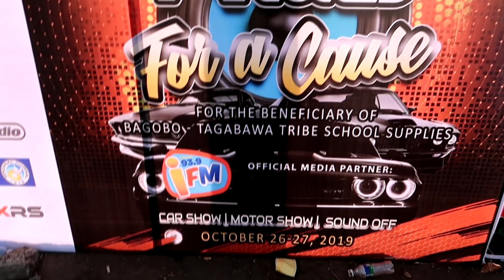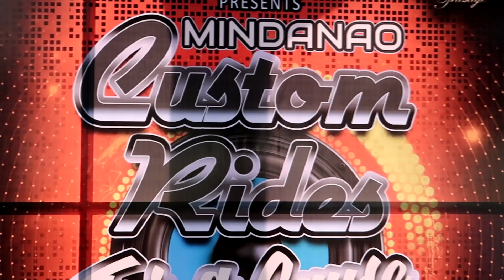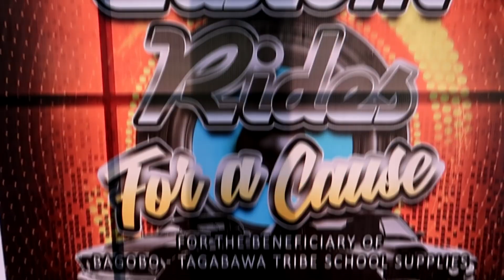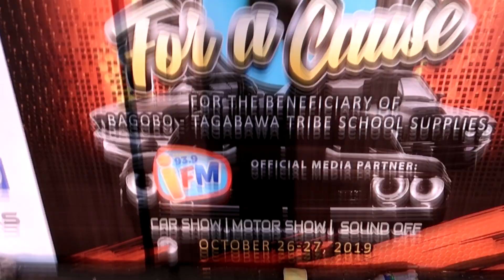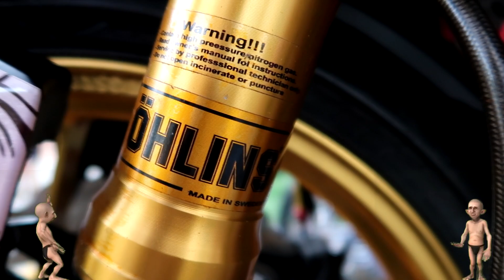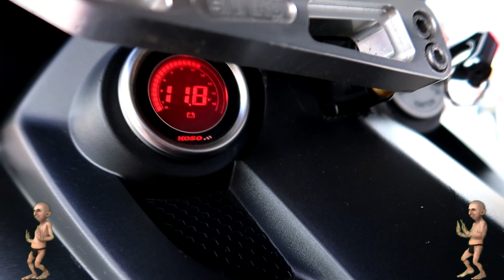NEZUKO KAMADO ON CUSTOM RIDE'S MOTORSHOW (ENGKANTO MOTOWORKS)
NEZUKO KAMADO ON CUSTOM RIDE'S MOTORSHOW
OCTOBER 26-27, 2019
NCCC MALL VP PLAZA, BAJADA DAVAO CITY

-Best in Yamaha Champion
-Best in Yamaha Sniper 150 Champion,
-Best in Decal Graphics Champion.
-Best in Underborn Champion
Customized By "Engkanto Motoworks"
Decals by: MKGRAPHX DAVAO

NEZUKU KAMADO INSPIRED SNIPER 150 HIGHLIGHTS
BY: ENGKANTO WORKS SET UP
-OZ RACING MAGS SET
-OHLINS FORK SET
-HEADLESS NVX
-DRAGONS EYE
-CUSTOM FRONT PANEL
-LUXURY CRACK CASE
-BMW S1000RR SWING ARM
-CUSTOMIZED SINGLE SEATER
-BREMBO CLUTCH ASSEMBLY
-OHLINS STEERING DAMPEER
-KOSO SIDE STAND
-RCB MONO SHOCK
-EARLS HOSED
-BIGBIKE REARSET
-BATLAXX TIRES
-HELLA SUPERTONE HORN
-GENMA CRACK CASE
-Z1000 FOOTREST
-Z1000 MUD GUARD PLATE HOLDER
-MK DECALS
-RACING OIL TANKS
-GALFER DISK PLATES
-VORTEX SPROCKET
-R3 TAIL LIGHTS

we make customized, modified / sale genuine customized items

🎵 Music Track Info:
Title: Extreme Energy -  By Anwar Amr
Genre and Mood: Rock Music

• Song: Extreme Energy (Music Today 80)
• Composed & Produced by : Anwar Amr

🎵 Music Track Info:
Title: Dj Vensor - Ilusión Digital [No Copyright Techno Music
Genre and Mood: Techno